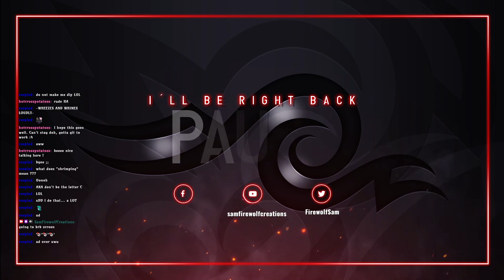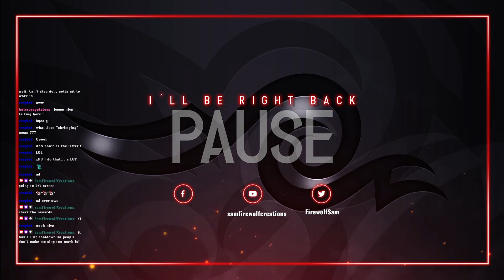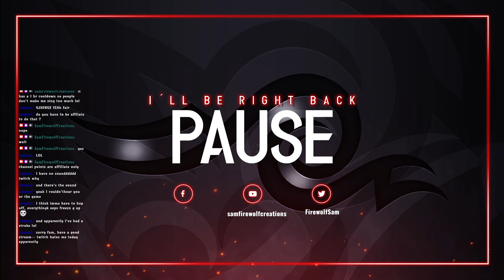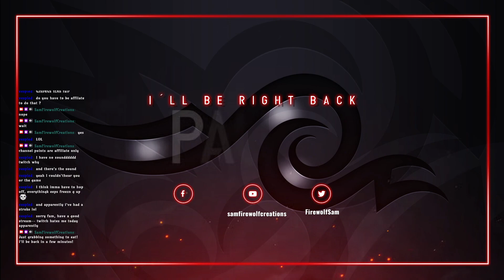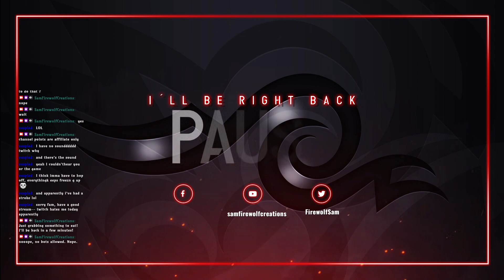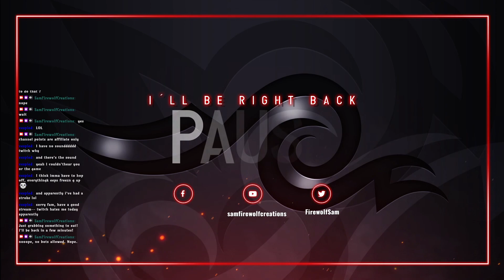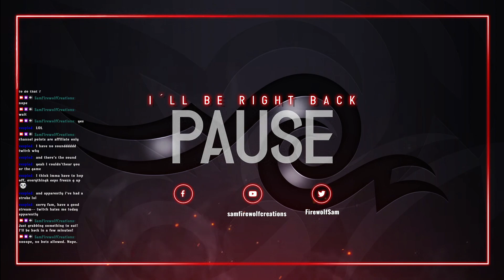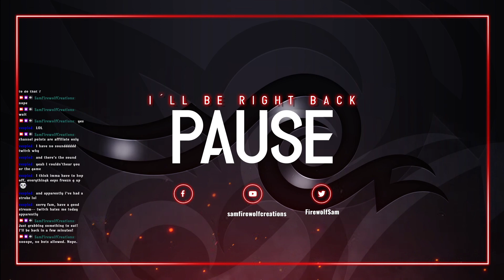A Dark Urge Rises (pt 3)| Baldur's Gate 3